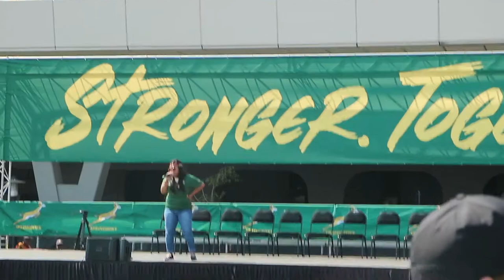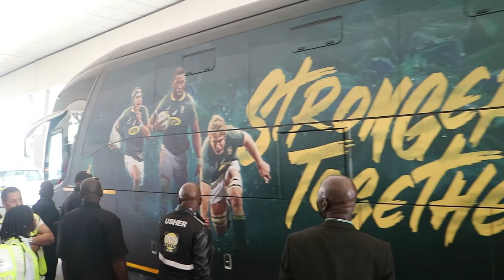RWC 2019 - Springbok Send Off Vlog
Vlog of the Springbok send off at OR Tambo.